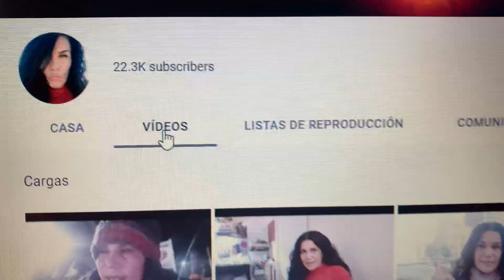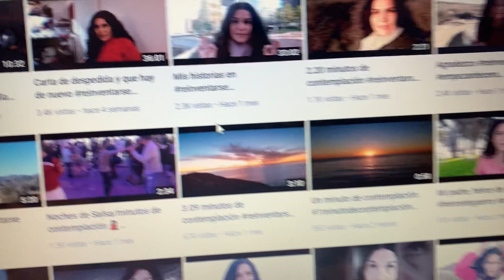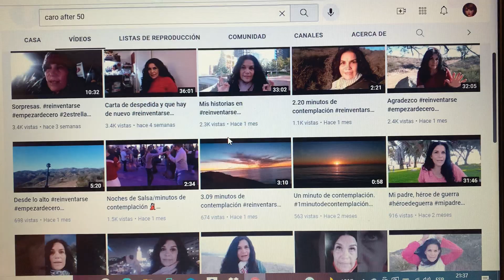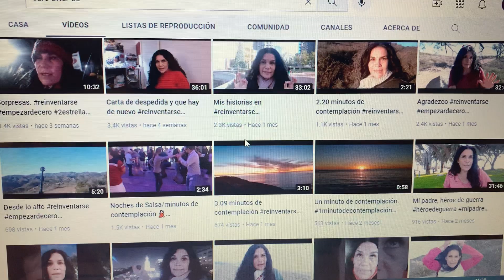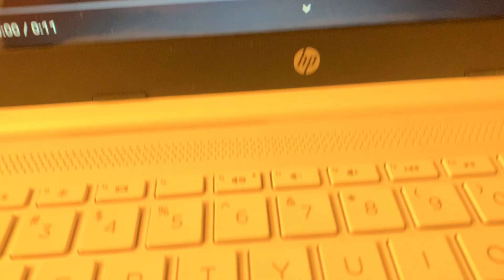Esta es la historia de Caro en su canal judicitavlogs#